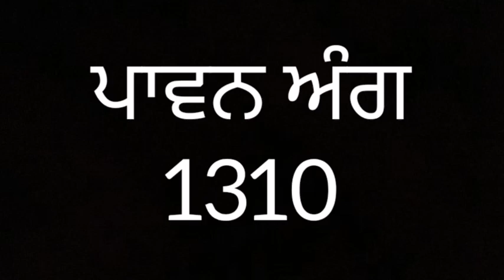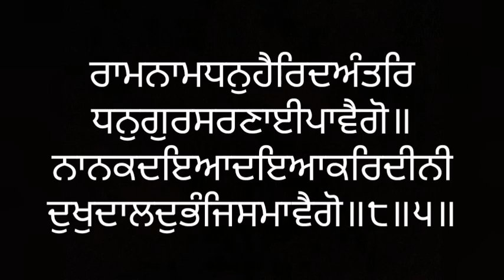ਸੰਥਿਆ ਸੇਵਾ ਅੰਗ ੧੩੧੦ ਸ੍ਰੀ ਗੁਰੂ ਗ੍ਰੰਥ ਸਾਹਿਬ ਜੀ ਲੜੀਵਾਰ Santhea Seva Ang 1310 SRI GURU GRANTH SAHIB JI